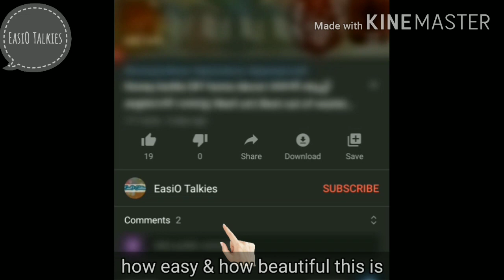Lemon essential oil| Oil Lamp making at home| Scented water candle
Lemon essential Oil from lemon peels & a beautiful DIY Mason Jar Oil Lamp Preparation. This video helps to decor your home with the beautiful Mason Jar Lamp and to fill with a nice aroma especially during Diwali times. Lemon oil is extracted from lemon zest mixed in coconut oil after storing lemon juice in Ice trays. Essential Oils are used for aromapathy & in pain relief from ages. We at home prepare this not to waste the most nutritious part of lemon ie. lemon peels and also to use lemon oil for skin care and to bring a mild pleasant fragrance to our rooms using it in home made Mason Jar oil lamp. This can also be used in cleaning kitchen towels kitchen slabs & tiles.

All you need for Oil & Lamp
Lemons
Coconut Oil
Glass jar
Wick

Tea Tree Oil Amazon
Lemon Grass Oil